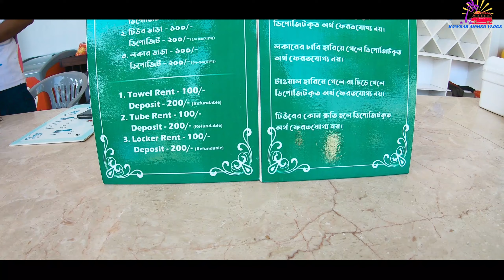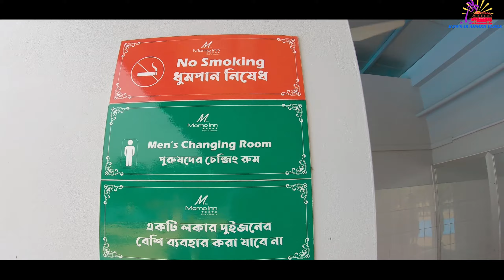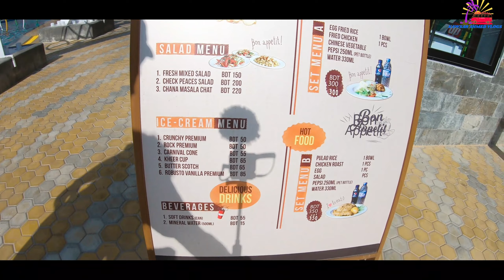Momo Inn Water Park 2023 | মমো ইন রিসোর্ট এন্ড ওয়াটার পার্ক | বগুড়ার একমাত্র ওয়াটার পার্ক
বগুড়া বাংলাদেশের অত্যন্ত প্রাচীন ও ঐতিহ্যবাহী একটি শহর, এই শহরটি করতোয়া নদীর পাশে অবস্থিত, করোতোয়া নদী টি বগুড়া শহর কে দুই ভাগে বিভক্ত করেছে। বগুড়া শহর টি রাজশাহী বিভাগের বগুড়া জেলার প্রধান সদর দপ্তর। বগুড়া শহর কে উত্তরবঙ্গের রাজধানী এবং প্রবেশদ্বার বলা হয়ে থাকে।
সরকারি আজিজুল হক কলেেজ এবং এবং শহীদ জিয়াউর রহমান মেডিকেল কলেজ বগুড়ার ঐতিহ্যবাহী শিক্ষা প্রতিষ্ঠান।
Bogra (Bengali: বগুড়া), officially known as Bogura, is a major city located in Bogra District, Rajshahi Division, Bangladesh. The city is a major commercial hub in Northern Bangladesh. It is the second largest city in Rajshahi Division with a population of over 1 million residents. The Bogra bridge connects the Rajshahi Division and Rangpur Division.[2]
Bogra is named after Nasiruddin Bughra Khan, the Governor of Bengal from 1279 to 1282 and the son of Delhi Sultan Ghiyasuddin Balban.[3] The city is approximately 71.56 km2 (27.63 sq mi) and is divided into 21 wards. Bogra has a population of around 12,40,000 people. Since it is one of the oldest cities in Bengal, Bogra is famous for its many ancient Buddhist stupas, Hindu temples, and ancient palaces of Buddhist kings and Muslim sultans.
The city has produced notable personalities including Prime Minister Muhammad Ali Bogra of Pakistan, President Ziaur Rahman of Bangladesh, both of whom were born or have lived in the city

BOGURA/বগুড়া :-
Bogra, officially known as Bogura, is a major city located in the Bogra District, Rajshahi Division, Bangladesh. It is a major commercial hub in Northern Bangladesh. The Bogra bridge connects the Rajshahi Division and Rangpur Division. It is the second largest city in Rajshahi Division in city proper wise.

MAHASTHANGARH/মহাস্থানগড় :-
Mahasthangarh is one of the most earliest urban archaeological sites so far discovered in Bangladesh. The village Mahasthan in Shibganj upazila of Bogra District contains the remains of an ancient city which was called Pundranagara or Paundravardhanapura in the territory of Pundravardhana.

 BEHULA LAKHINDAR/বেহুলা লক্ষিন্দর
Behula is the protagonist in the Shiva Purana and the Manasamangal genre of Bengali medieval epics. A number of works belonging to this genre were written between the thirteenth and eighteenth centuries. Though the religious purpose of these works is to eulogise the Hindu goddess Manasa, these works are more well known for depicting the love story of Behula and her husband Lakhindar (or Lakshindar or Lakshmindara).